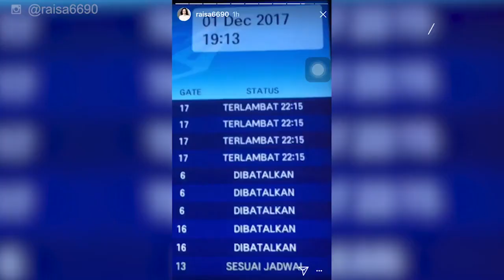Top 5 News: Hasil Undian Piala Dunia 2018, Melihat Aksi Reuni 212 dari Drone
Apa saja kejadian heboh dan menarik yang terangkum di detikcom kemarin?